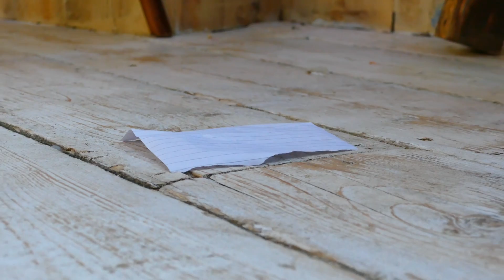Princes to Kings - Past Life (Official Video)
Cinematographer: Felix Shaw
Written by Zac Pile and Finn Pile
Produced and mixed by Zac Pile